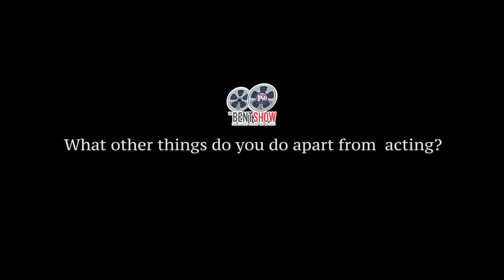Oyin Adejobi’s son talks about his journey into gospel film making || Bent Show || Ep. 85